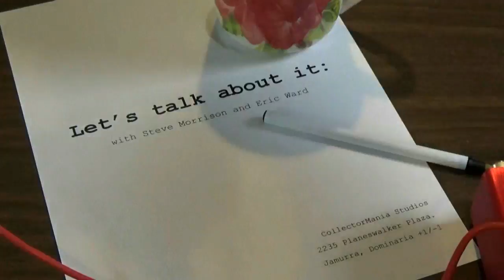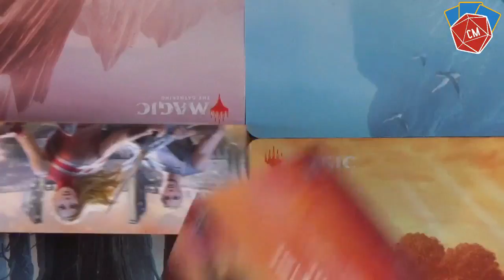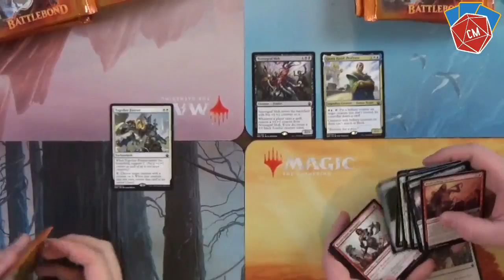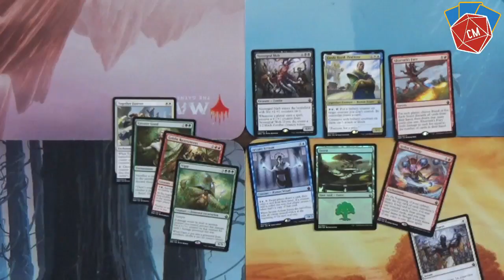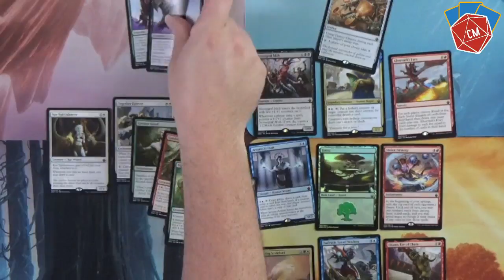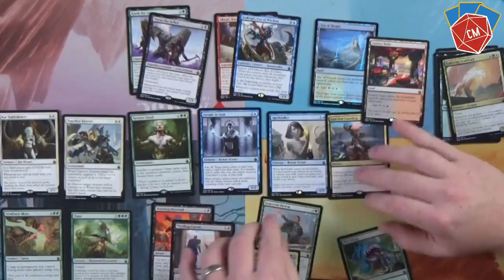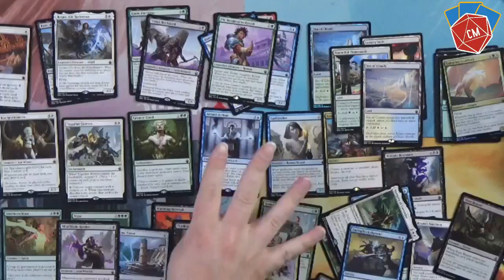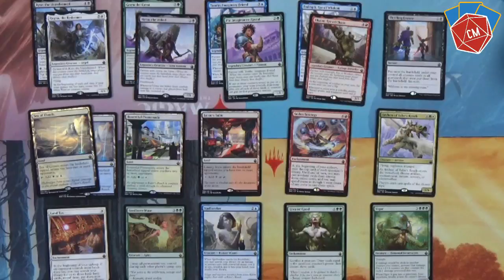Let's Talk About It Ep 34 Battle Bond Box Opening!!!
Eric and I open up my Battlebond box and get some goodies!